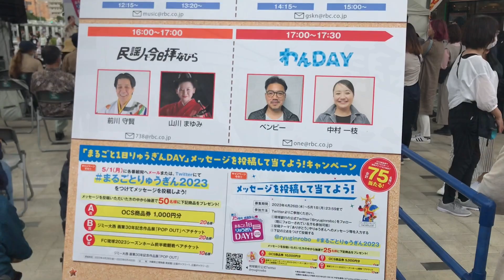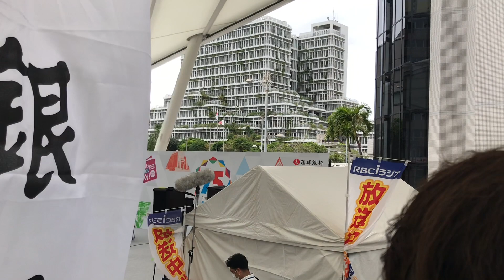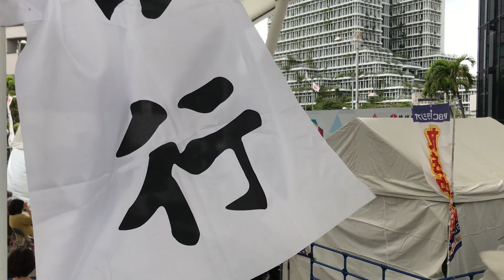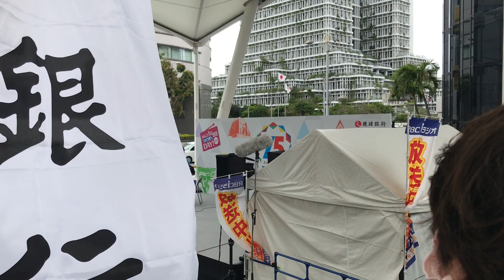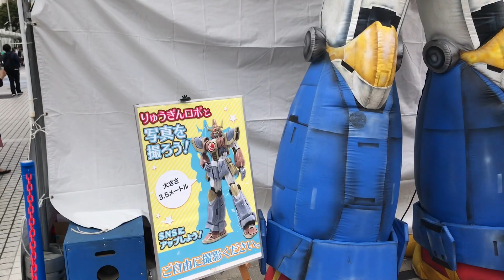【THE BOOM】宮沢 和史は、世界中を旅し、独創的な音楽を創出